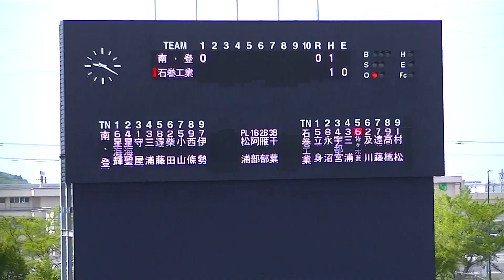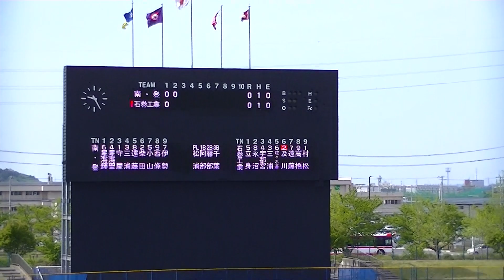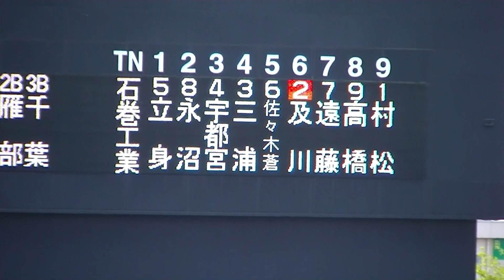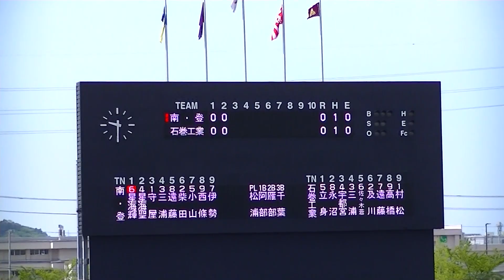R5年5/5 南三陸・登米＆石巻工業（2回）「令和5年度 第17回春季宮城県高校野球 地区大会」